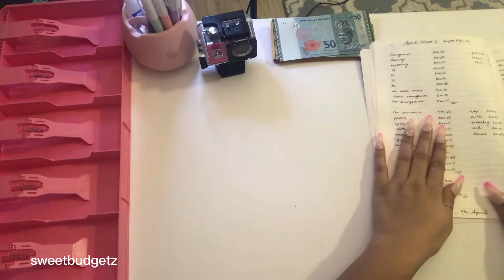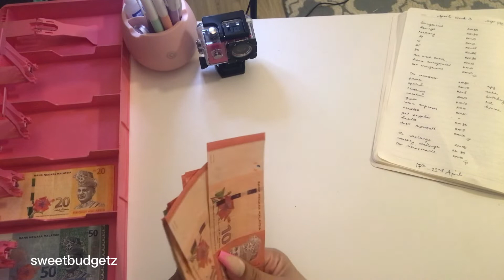MYR 490 Sinking Funds Stuffing for the 3rd week of April ~ Malaysian Edition (voice over)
Watch me cash stuff my sinking funds for the 3rd week of April 17th-22nd.

I am a monthly paid employee, I take my salary and deduct all my expenses before I divide them to budget ahead, for the coming weeks.

The intention of these videos is to share my journey using Dave Ramsey’s method, budgeting with cash and using the sinking funds and cash stuffing method to simply help me budget. I am no expert, and will still continue to make mistakes.
If you find this encouraging then it’s a tiny  positive step for me as a small time YouTuber  to think that it could help anyone to start on their own budgeting journey.